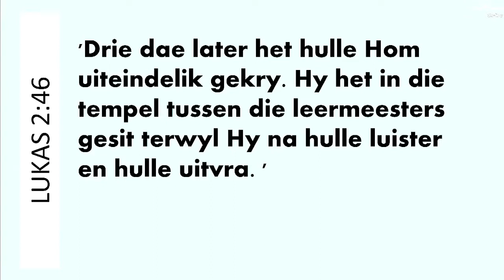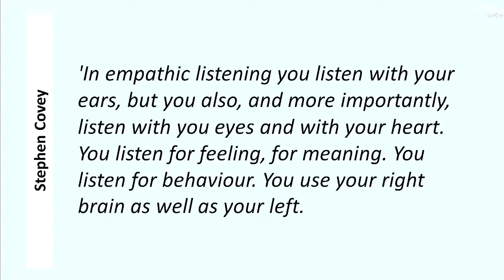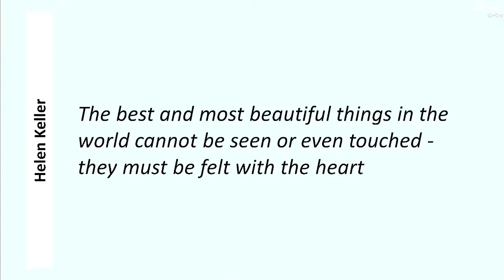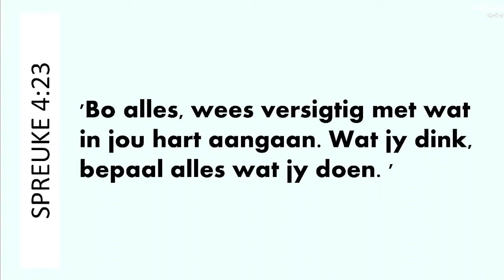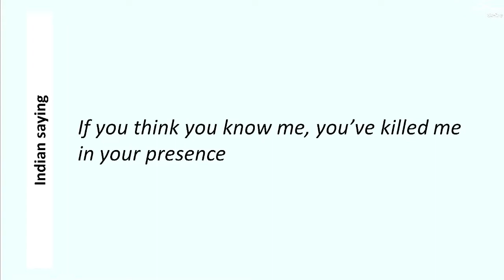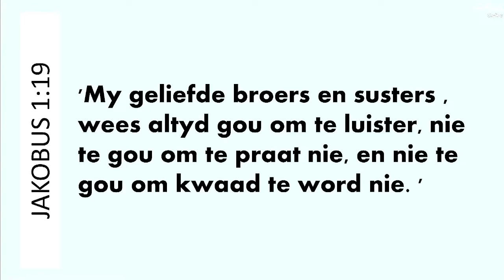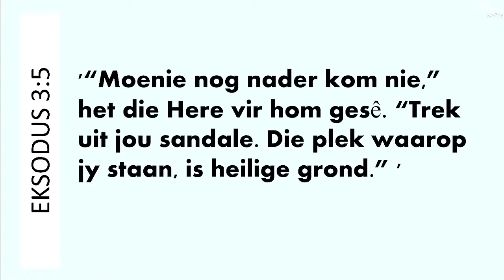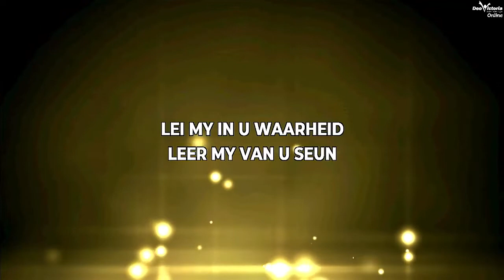Wat is God se Taal van Liefde? // 25de September 2022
Wat is God se Taal van Liefde?
25de September 2022
Geniet die diens
Baie welkom aan ons 'Eerste Keer' besoekers:

Deo Victoria Church, Newcastle, South Africa.
Videos, Skits and general media used throughout the Deo Victoria Congregation.

Most these video are written and produced by members of the congregation on a volunteer basis, managed by the full-time staff.